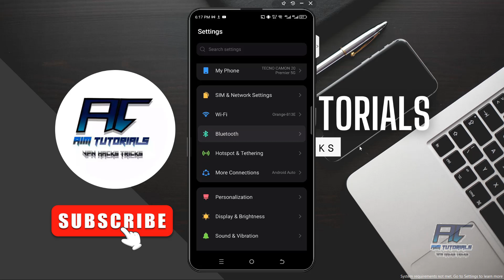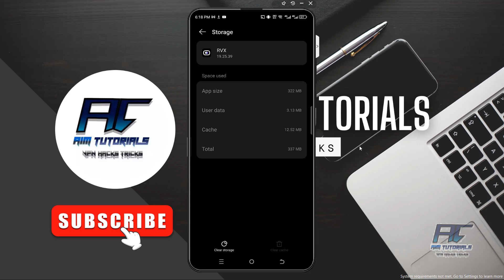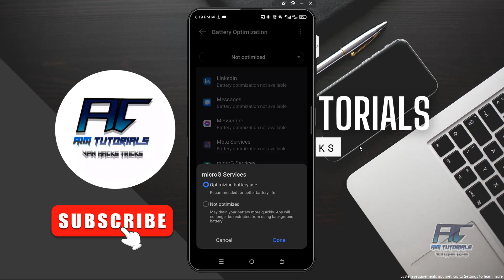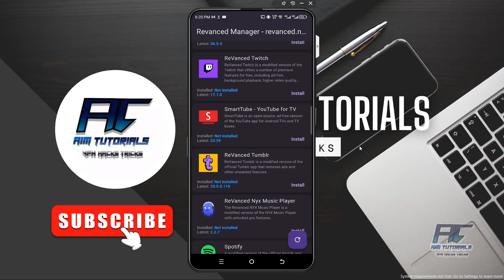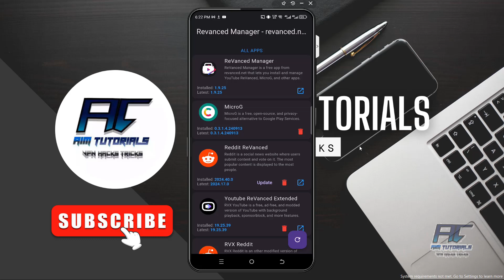How To Fix YouTube Revanced Extended Buffering Problem (Easy Ways)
Are you frustrated with the extended buffering issues on YouTube Revanced? In this comprehensive tutorial, I'll walk you through proven methods to resolve the buffering problem and enhance your streaming experience with the YouTube Extended Revanced app. Whether you're using Revanced on Android or iOS, our step-by-step guide will help you get back to enjoying your favorite videos without interruptions.

🔧 What You'll Learn:

1. Common causes of buffering in YouTube Revanced.
2. Quick fixes to resolve the issue.
3. Advanced troubleshooting tips for persistent problems.
4. Settings adjustments to optimize your streaming experience.

Timestamps:

0:00 Intro
0:31 Fix 1: Clear Cache
1:24 Fix 2: Disable Battery Optimization
2:20 Fix 3: Update the App
4:12 Conclusion

Pro tip!
If you're facing the Revanced extended buffering problem, the best way to fix this is to update the Revanced and the MicroG apps to their latest versions.

💬 Join the Conversation:
Have you experienced buffering issues with YouTube Revanced? Share your thoughts and solutions in the comments below!